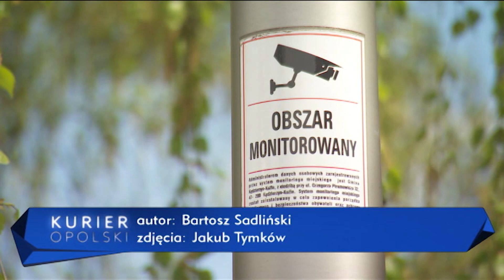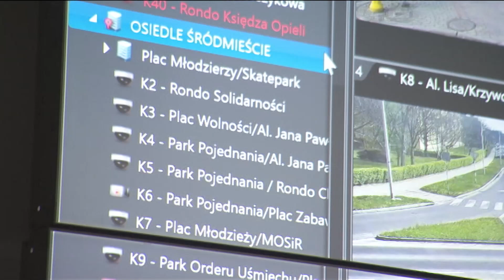W oku monitoringu. Podwojono liczbę miejskich kamer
Zastępują kontrolę sąsiedzką i pozwalają szybko namierzyć sprawców wykroczeń. Dwukrotnie wzrosła liczba kamer w Kędzierzynie-Koźlu, a strażnicy miejscy zyskali nowoczesne centrum monitoringu.